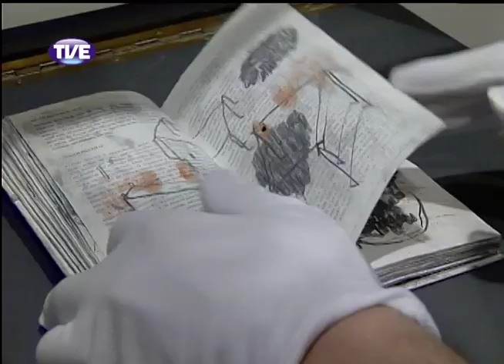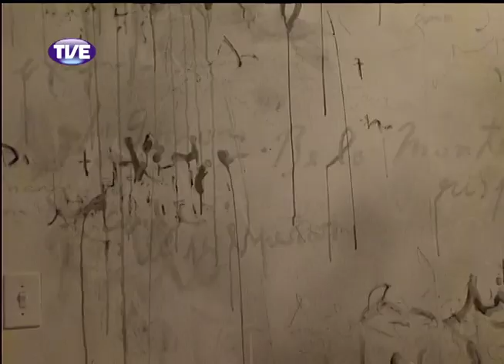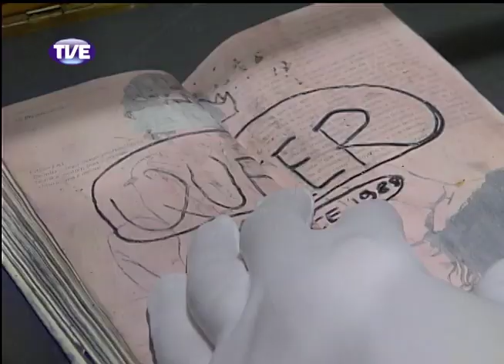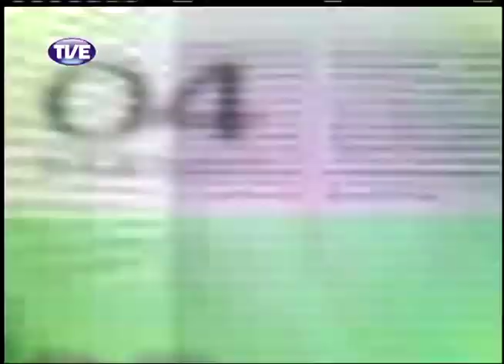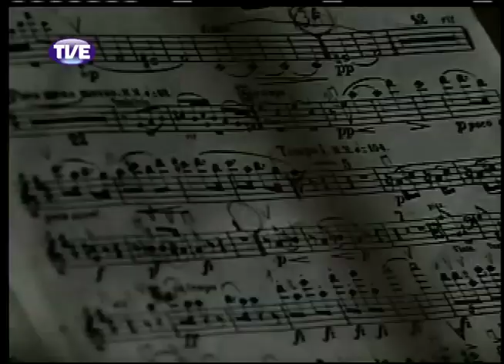Estação Cultura - 18/09/2013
Entrevista com elenco da montagem pernambucana "Viúva, Porém Honesta", de Nelson Rodrigues, atração do Porto Alegre em Cena 2013. Reportagem sobre a exposição Lugares do Desenho, no Instituto de Artes da UFRGS. Entrevista com o violonista Thiago Colombo. E o comentário musical do jornalista Paulo Moreira.